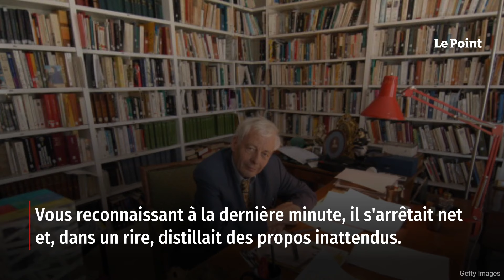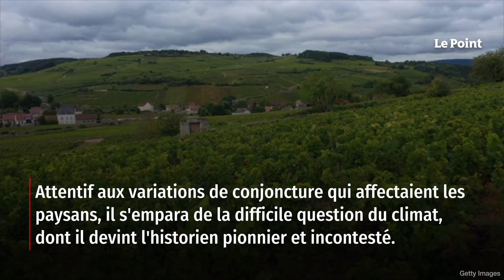Emmanuel Le Roy Ladurie, historien pionnier du climat, est mort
Au milieu des années 1970, il arrivait d'apercevoir, sur l'itinéraire conduisant du XVe au Ve arrondissement de Paris, un personnage grisonnant, habillé comme l'as de pique, pédalant sur un vieux clou au porte-bagage surchargé de paquets et de livres en équilibre instable. Vous reconnaissant à la dernière minute, il s'arrêtait net et, dans un rire, distillait des propos inattendus. Retrouvez-nous sur : - Youtube - Facebook - Twitter - Instagram - Tik Tok - LinkedIn